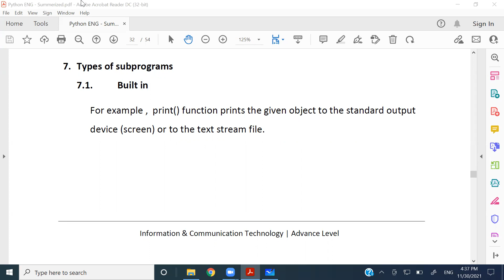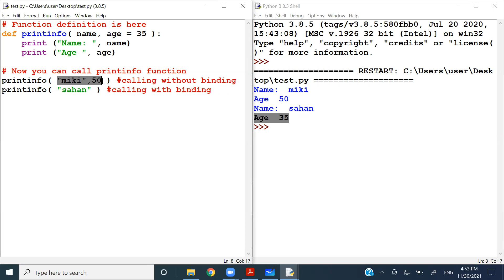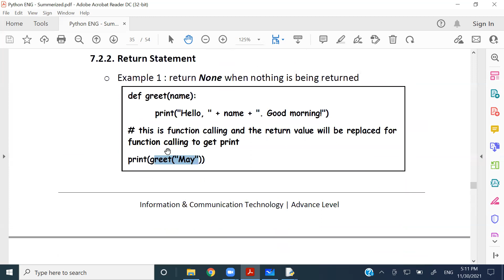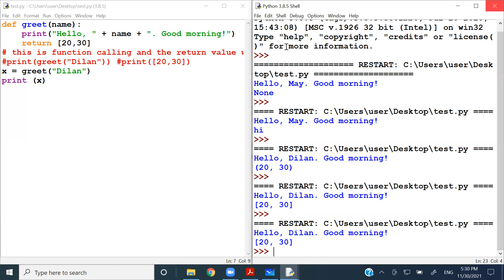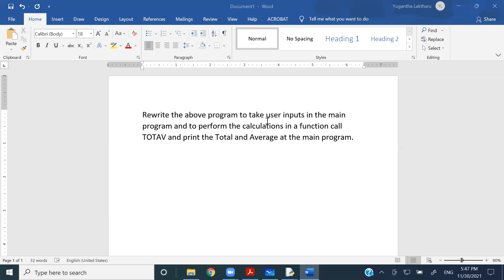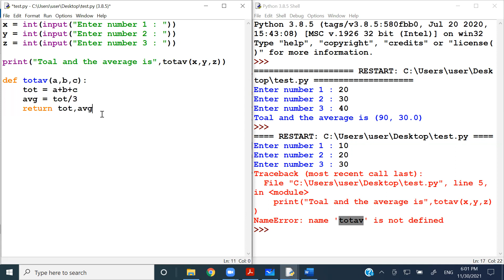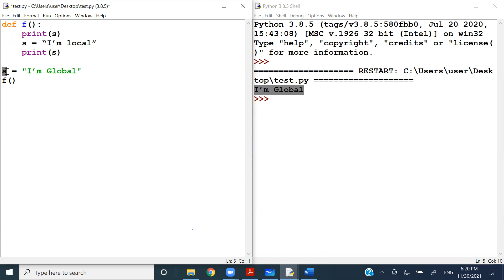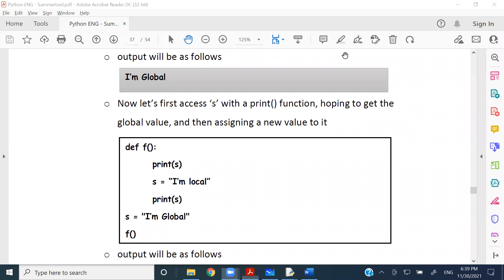AL ICT 2022 Eng @StarLabs 30 11 2021